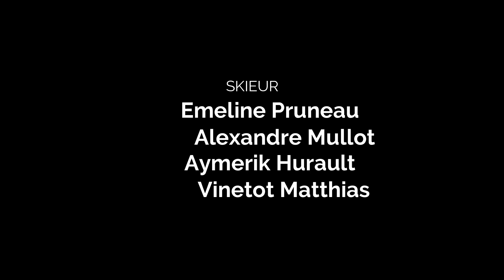session ski entre cousin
le retour des cousins sur les pistes de ski et le début pour Emeline.
espérons qu'on les retrouvent sur les pistes par la suite :)